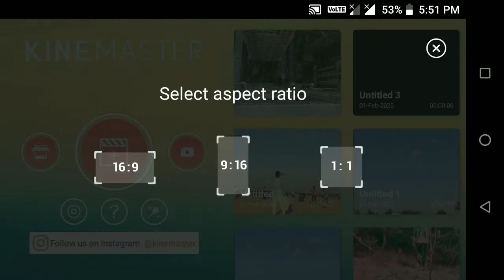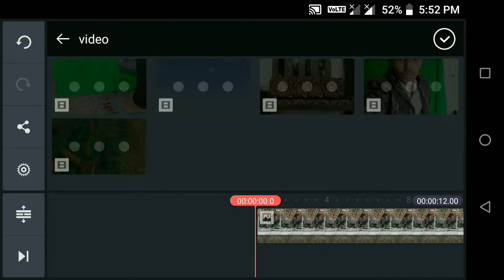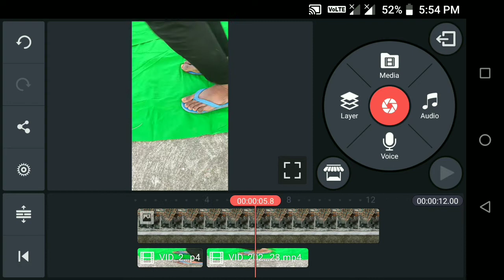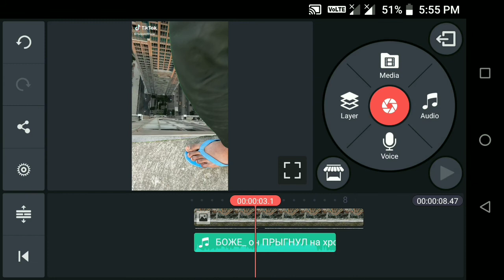Funny jump green screen VFX, tik tok new trend, Upar se girne wala video kaise banaye | Young tech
Tik tok Funny video Editing kaise kre, How to make tik tok funny video, kinemaster se funny video Editing kaise kre ya banaye, Funny jump green screen video